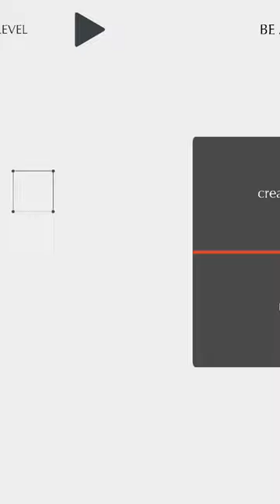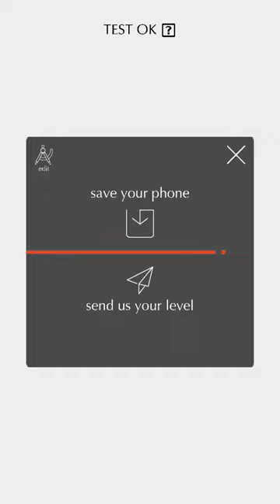optic. game preview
optic. is an extraordinary puzzle game.

Goal of the optic. game:
optic. is a real physics based reflection puzzle game, so you have to reflect laser beam to eye. Mirrors, ray paths, lens and more objects help you reach your goal.

Good Luck

Features:
✔ Minimalist graphics
✔ 100 beautiful mind bending levels
✔ Create and share your levels for later updates
✔ Relaxing music & sound effects
✔ 100% indie - designed and developed for puzzle lovers

Have fun!

Our game is constantly being improved. In the following days in line with the request from you, we will continue to add new features.

All suggestions and criticisms can be sent to apps[at]eflatunyazilim.com address, and you can follow to contact our account and our site.

To access the latest announcements about our game you can follow us on the following channels: